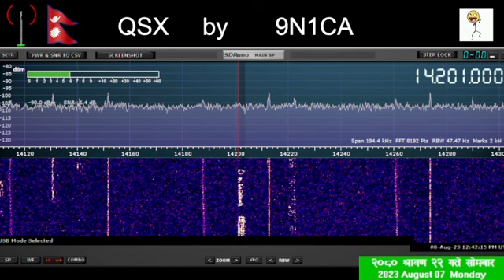VU2DK and VU2ATN on 2023-08-08 ..............by 9N1CA, Nepali Ham Radio Operator